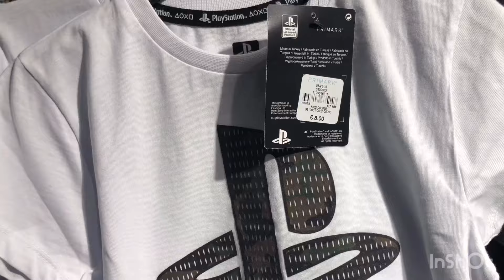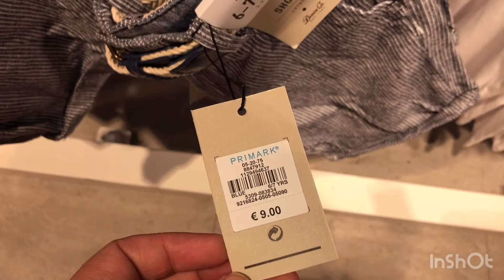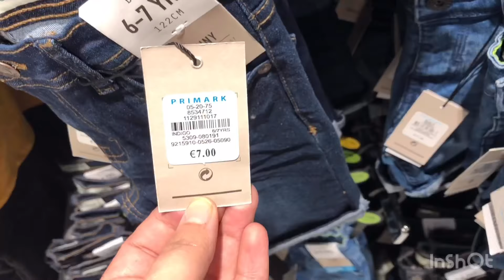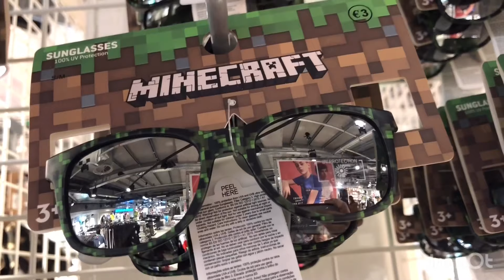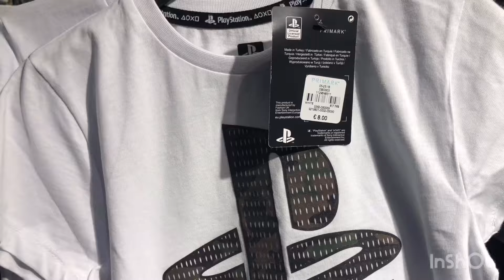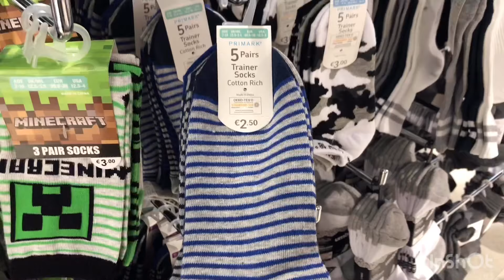Primark Kids Boys Clothes New Collection March 2020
Primark Nouvelle Collection pour enfants Garçons Mars 2020

ملابس أولاد بريمارك لشهر مارس ٢٠٢٠